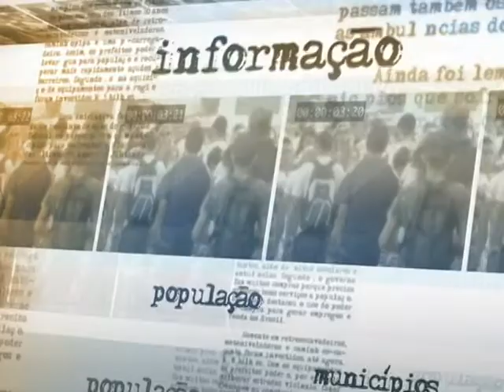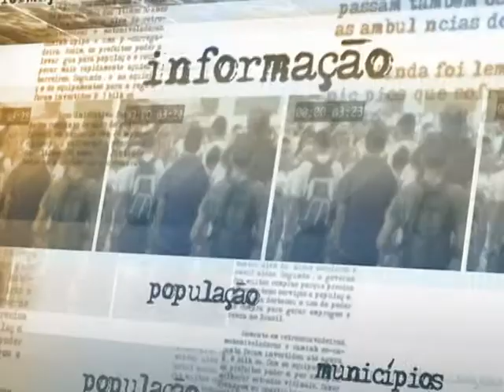Tereza Campello faz balanço sobre os 10 anos do Bolsa Família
DIRETO DA FONTE - 26.09.13: A ministra do Desenvolvimento Social e Combate à Fome, Tereza Campello, falou sobre os resultados e avanços dos 10 anos de atividade do Bolsa Família. O aumento acima da media nacional da frequência em sala de aula dos alunos atendidos pelo programa e a qualidade desempenho escolar foram alguns dos tópicos abordados pela ministra, que garantiu, ainda, que as escolas que atendem alunos cadastrados no Bolsa Família tem prioridade na implantação do horário integral. Hoje, mais de 50 milhões de pessoas são beneficiadas.